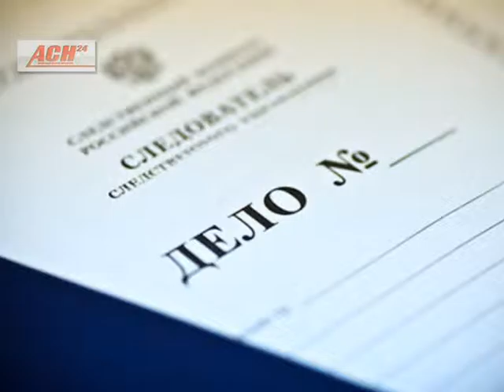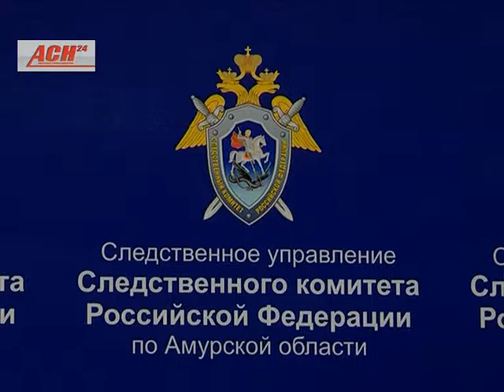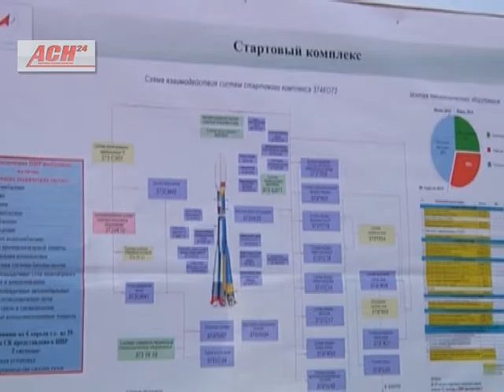Свой патруль 17 июля